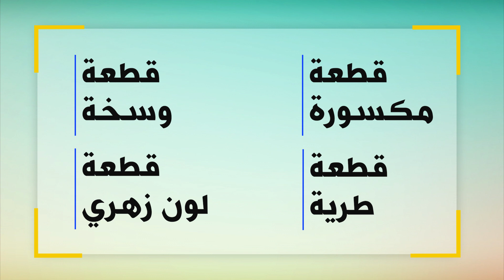تطوير مهارة حل المشاكل - سياينا كمال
عندما يواجه الطفل مشكلة، غالبًا ما لا يستطيع حلها بمفرده. ولافت أنّه يمكن أن تؤثر مهارات حل المشكلات على نمو الطفل الاجتماعي والإبداعي والجسدي والمعرفي والعاطفي. في هذا الفيديو، ترشد المربية التقويمية سيلينا كمال المربّين على سبل تطوير قدرات حل المشكلات لدى الأطفال، من خلال نشاط يتوجه إلى فئة الذين تتراوح أعمارهم بين 5 و 10 سنوات

When a child encounters a problem, he often cannot solve it on his own. Notably, problem-solving skills can affect a child's social, creative, physical, cognitive and emotional development. In this video, the Special Educator Silina Kamal guides educators on ways to develop problem-solving abilities in children, through an activity aimed at the group between the ages of 5 and 10 years.